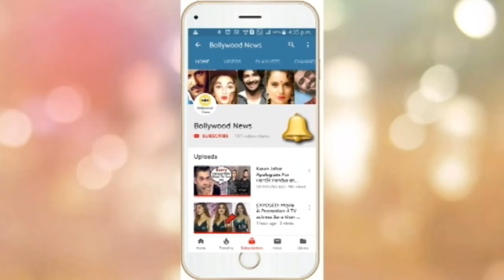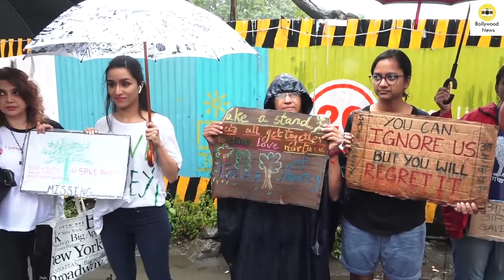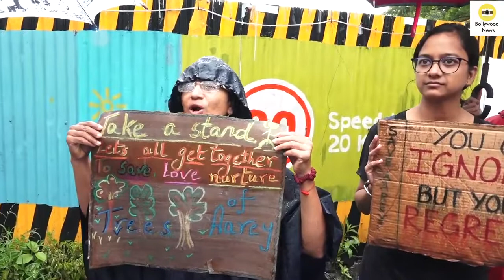Shraddha Kapoor's Sweet Gesture, Protest to Save Trees Instead Of Celebrating Saaho Movie Success